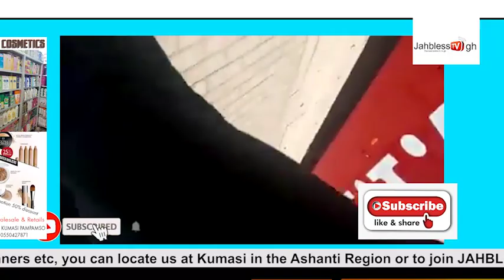BREAKING:CARGO TRUCK DRIVER SMUGGLING 40 PASSENGERS FROM ACCRA TO WALEWALE ARRESTED AT EJISU